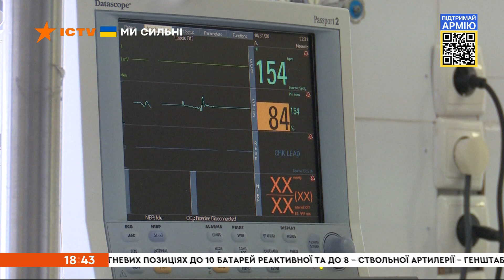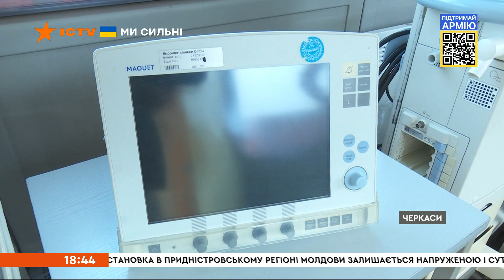🔥 Оперативний випуск новин за 18:30 (18.05.2022)